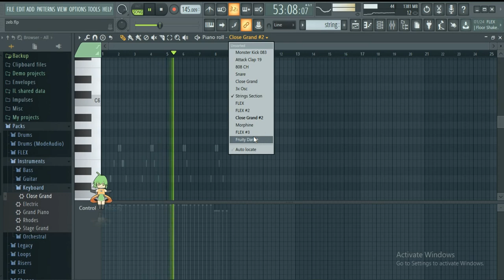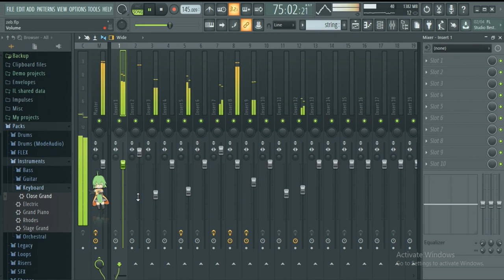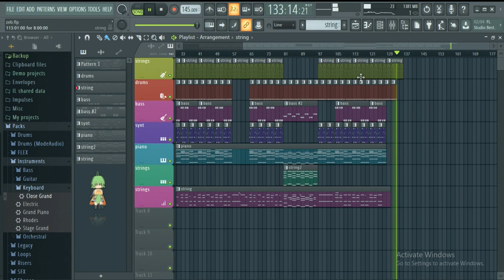ZEBBIANA - Skusta Clee (Prod. by Flip-D) (FL STUDIO REMAKE)